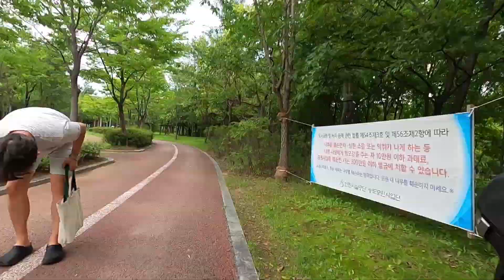송도라이딩/트레킹 코스 | 해돋이공원-신송공원-새아침공원-달빛공원 7km | 2020-08-31(월)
송도 라이딩/트레킹 코스.
해돋이 공원에서 출발해 차길 안 건너고 이어지는 신송공원, 새아침공원, 달빛공원~ 최고의 산책길이자 자전거길.